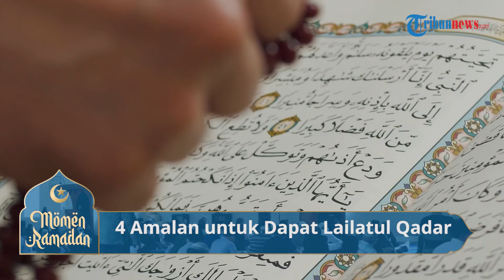10 Hari Terakhir Puasa Ramadhan, Lakukan 4 Amalan Ini untuk Mendapatkan Kemuliaan Lailatul Qadar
TRIBUN-VIDEO.COM - Lailatul qadar merupakan momen yang paling ditunggu-tungu oleh umat Muslim di seluruh dunia.

Pasalnya, pada malam lailatul qadar terdapat kemuliaan yang agung.

Dalam Al-Qur’an dijelaskan bahwa malam tersebut lebih mulia dari seribu bulan. Allah SWT berfirman:

لَيْلَةُ الْقَدْرِ خَيْرٌ مِنْ أَلْفِ شَهْرٍ

"Malam al qadar itu lebih baik dari seribu bulan" (QS Al-Qadr : 3).

Walaupun tidak mengetahui secara pasti kapan terjadinya Lailatul Qadar.

Namun, hadist nabi yang menyebutkan bahwa malam kemuliaan ini ada di sepuluh malam terakhir bulan ramadhan bisa menjadi acuan untuk semakin bersungguh-sungguh dalam beribadah.

Artikel ini telah tayang di SerambiNews.com dengan judul Sudah Hari ke 23 Puasa Ramadhan, Lakukan 4 Amalan Ini untuk Mendapatkan Kemuliaan Lailatul Qadar,
Penulis: Firdha Ustin | Editor: Amirullah